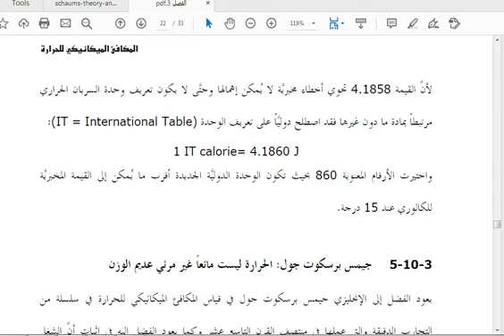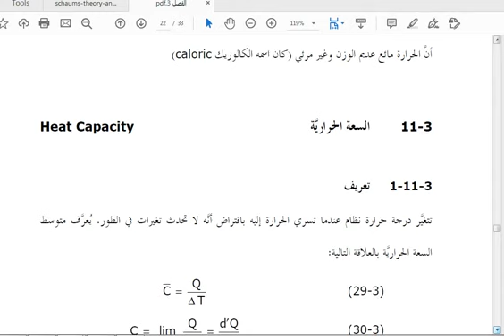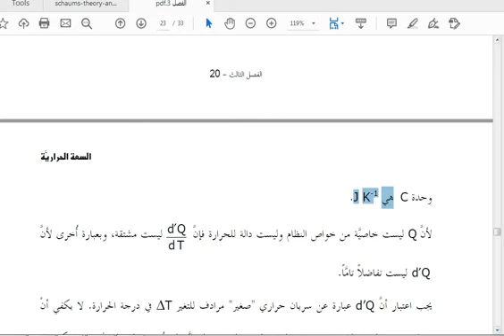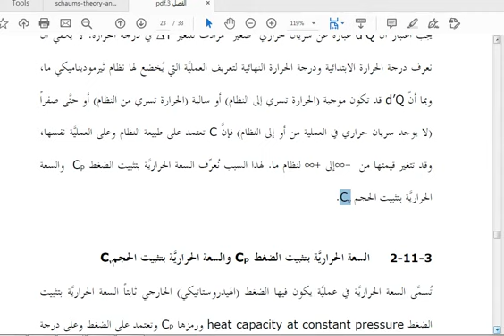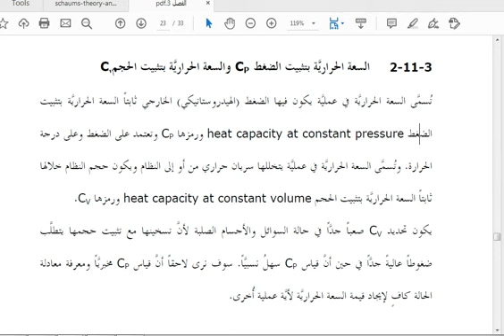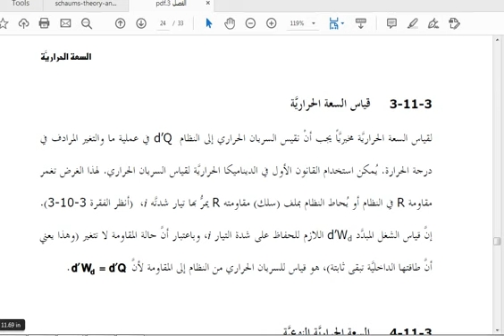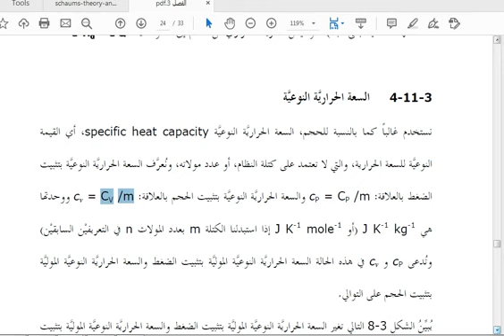CH 3 11